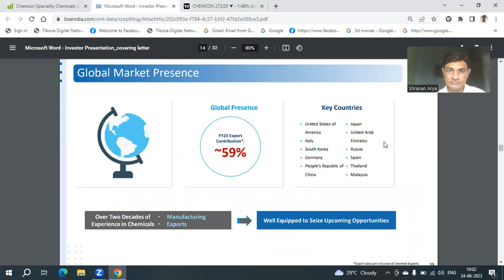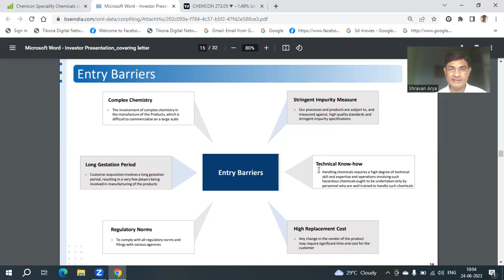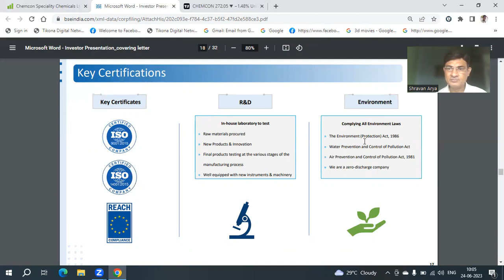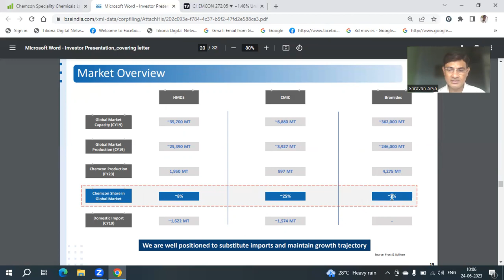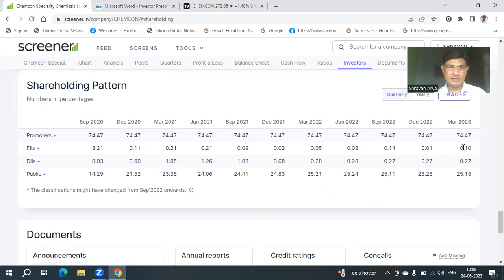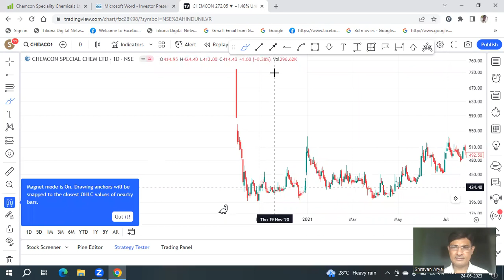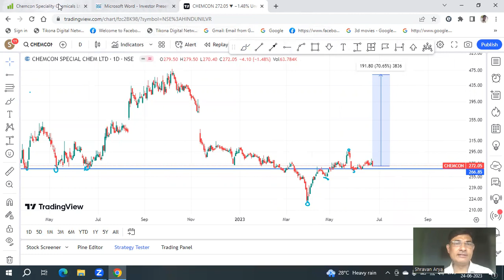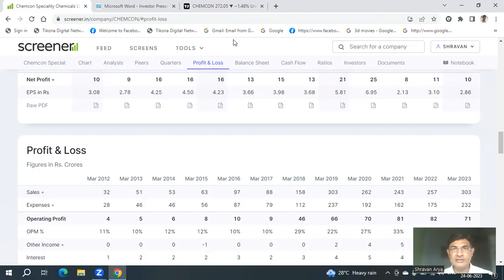Multibagger Chemcon Speciality chemicals | Chemcon Speciality chemicals share latest news today